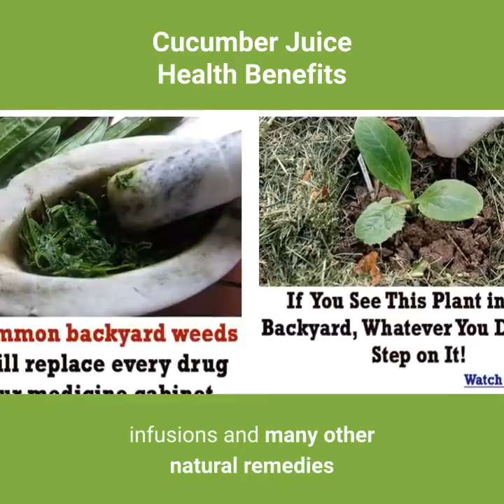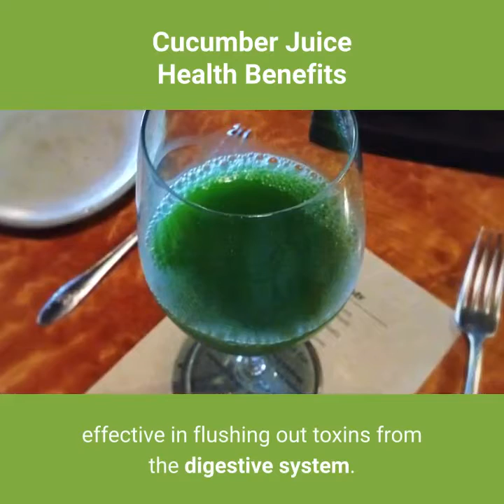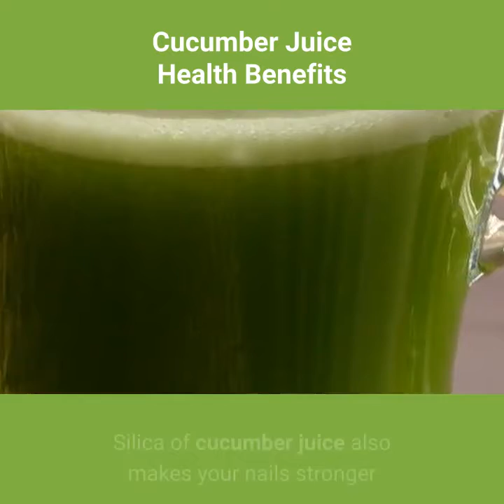What are the Health Benefits of Drinking Cucumber Juice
Learn More about Herbal Remedies Like Happens If You Put Salt into A Cabbage? Discover the Forgotten Power of Plants with Dr. Nicole Apelian.

Written by Dr. Nicole Apelian

This Video Is also Useful In:any health benefits of cucumber juice
what health benefits does cucumber juice have
what is the health benefits of cucumber juice